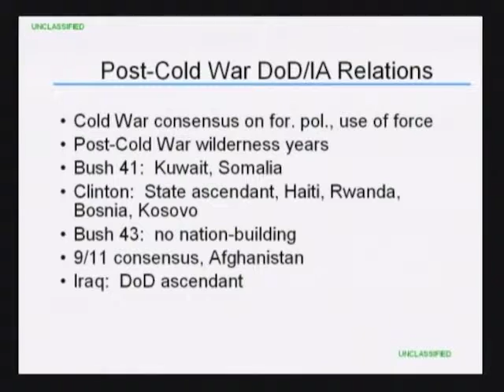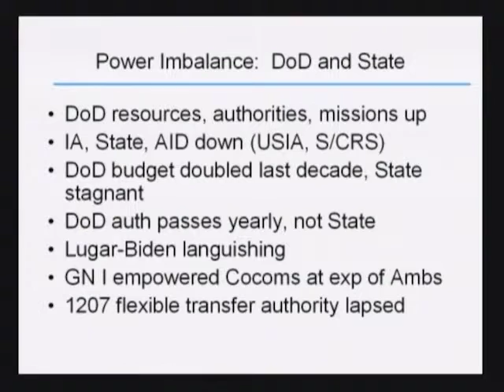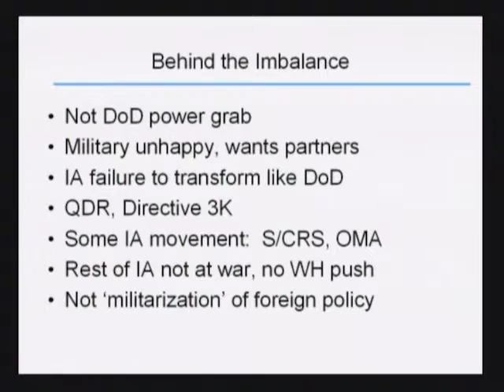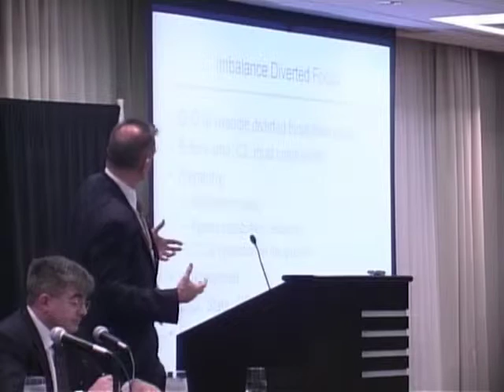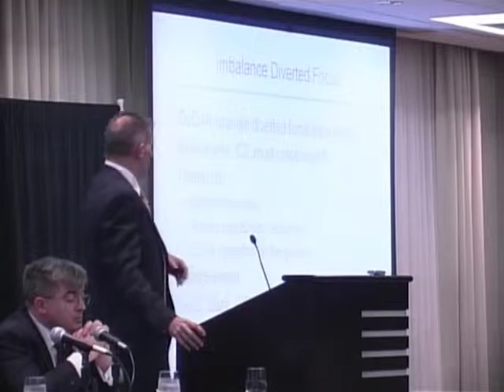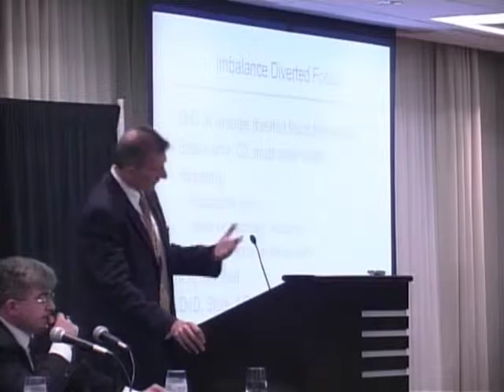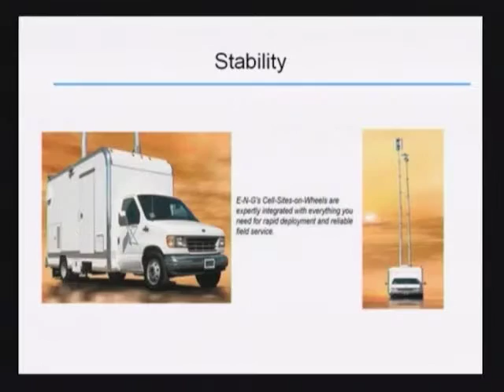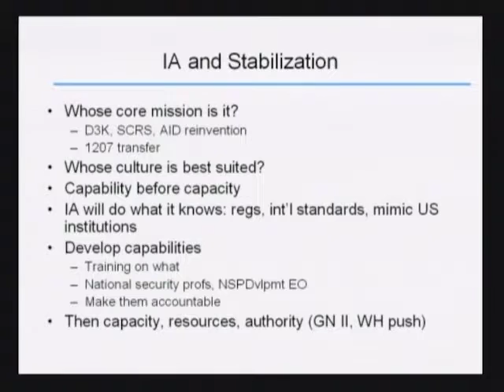Panel 2: Interagency Process (International)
Who has the lead on the ground overseas? Is the military the supporting or supported actor? What are the implications?  How can the interagency process contribute to complex operations? Should the military prepare to take on more state-building functions?  What are the possible problems?

Paper:  Bernard Carreau, Senior Fellow, Center for Technology and National Security, National Defense University

Commentators
Nadia Schadlow, Senior Program Officer, Smith Richardson Foundation
A. Heather Coyne, Senior Program Officer, Center for Mediation and Conflict Resolution, United States Institute for Peace

Moderator: Frank Hoffman, Senior Fellow, Foreign Policy Research Institute

The second panel at the Foreign Policy Research Institute's (FPRI)  “Mind the Gap: Post-Iraq Civil-Military Relations in America"
conference held at, and cosponsored with, the Reserve Officers Association in Washington, DC, on October 15, 2007.